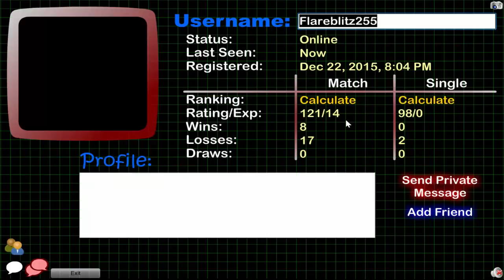Low Rated Duelists: PLZ KONAMI BAN MIRROR FORCE IT'S TOO STRONKKK